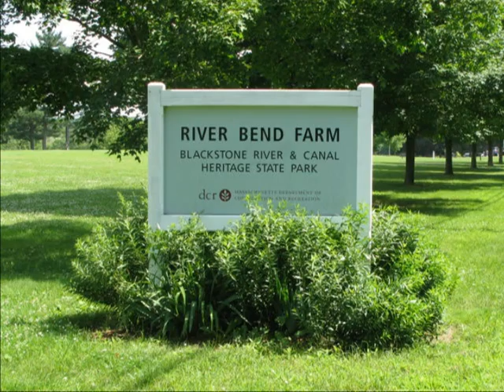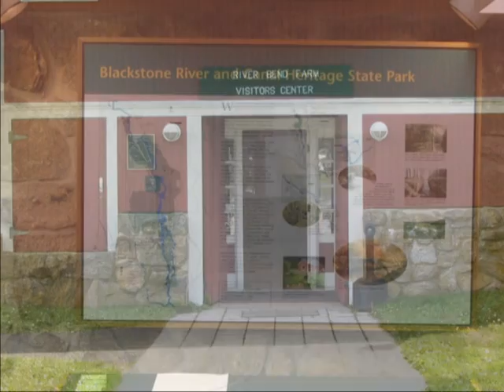River Bend Farm (Jim Cunningham)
This video is dedicated to the DCR employees and all the volunteers that keep this beautiful and pristine park the wonderful place that it is. This park is operated in conjunction with the Blackstone River Valley National Heritage Corridor which extends from Worcester to Providence, Rhode Island. Straddling the town lines between Uxbridge and Northbridge is this 1000 acre natural area operated by DCR which offers walking and hiking paths, canoe access, picnic areas and a broad expanse of the Blackstone River known as Rice City Pond, which is a great area for watching wildlife.
The Blackstone River and Canal Heritage State Park recalls the role of canals in transporting raw materials and manufactured goods between emerging industrial centers. Walk along restored sections of the Blackstone River Canal and Towpath from the River Bend Farm Visitors Center.

Video: Created by Jim Cunningham
Music: Songbird written and performed by Kenny G